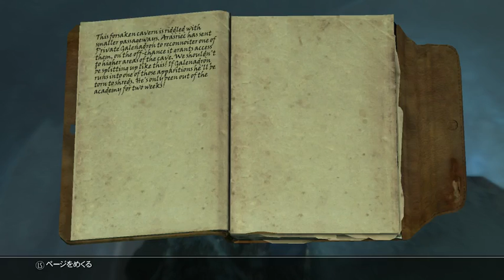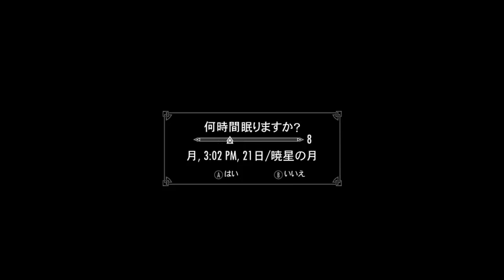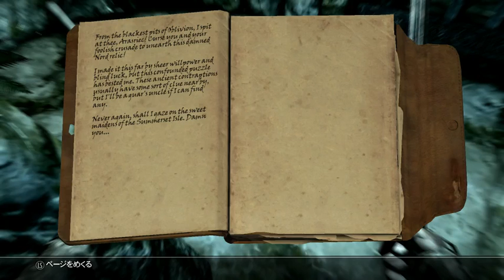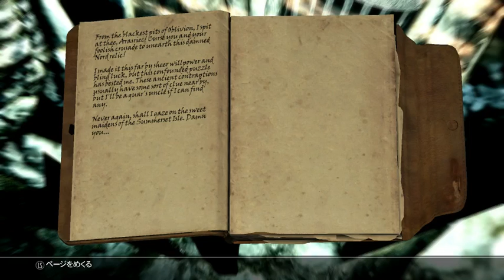SKYRIM very hard mode vol.49 【MOD - Iomaungandr Rising part1】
グレイビアード修練場にまつわるクエストmod。面白い！

難易度：very hard
DLC：Dragonborn、Dawnguard、Hearthfire導入済。

★お知らせ★（2013 5/13）
●timetable

★毎週火曜日はダンジョンRPG!!「ダンジョンマスター」
★毎週金曜日24時00分～"セインツの日" Saints Row:The Thirdフルパック仕様でプレイ！
★毎週日曜日24時00分～"バイオの日" １作目からプレイ！

★その他ゲームプレイ生配信★（2013 4/5）
　毎週平日23時00分～（ほぼ毎日、プレイ中のゲームを気分によって変えます）
　シューター系のゲームをガンガン生配信していきます！！
　時にはマルチプレイで視聴者の皆さんとも。

★PlayingGames★（2013 4/5）◎はyoutubeにて動画UPのLink先です
PC

　●ps3 online name　DUURAN
　●steam　DUURAN

★ClearedGames★
　niconico動画サイトに過去の戦歴記載